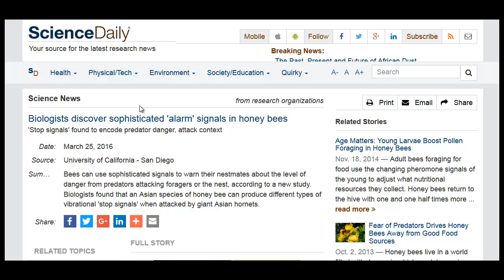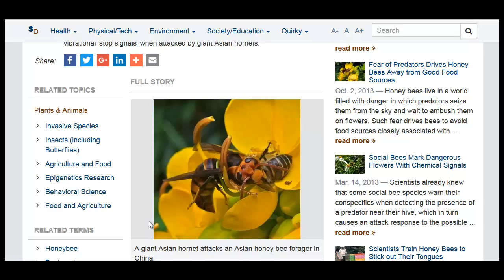Bees Warn Each Other of Nearby Danger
Great Study about how bees warn each other when there is danger close by.